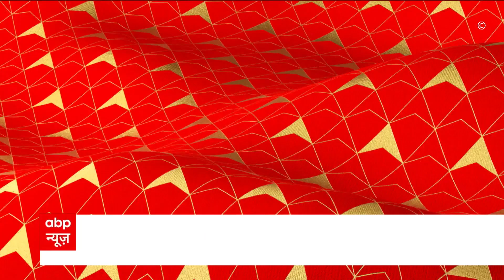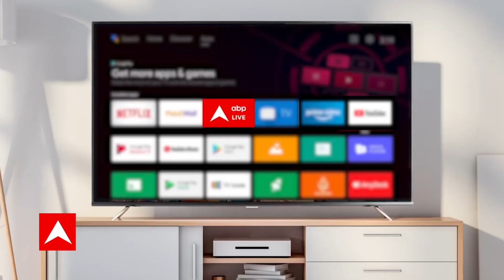Nancy Pelosi Taiwan Visit: चीन की गीदड़भभकी से डरा नहीं अमेरिका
अमेरिकी संसद की स्पीकर नैंसी पेलोसी इस वक्त ताइवान में हैं और ताइवान बॉर्डर पर चीन ने युद्धाभ्यास भी शुरू कर दिया है. देर रात चीन की सेना की पूर्वी थिएटर कमांड ने युद्धाभ्यास किया. ताइवान सीमा के पास समुद्री इलाके में चीन के फाइटर जेट ने उड़ान भरी है.